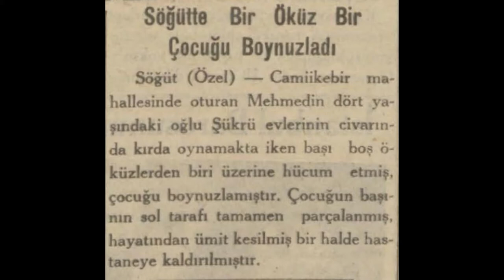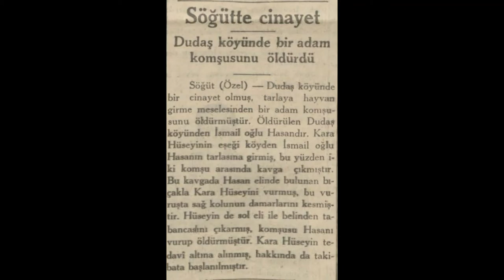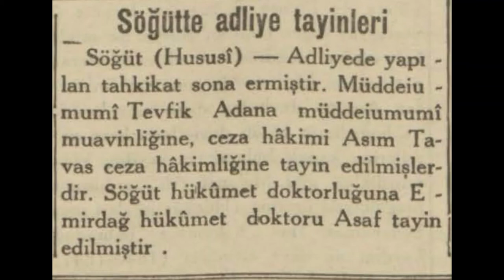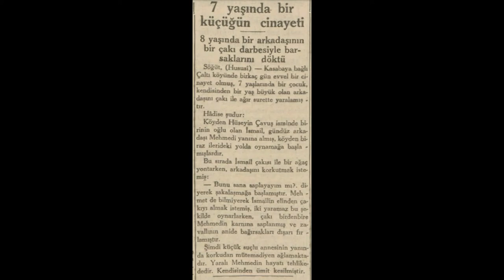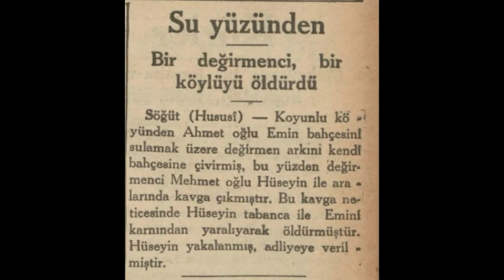Söğüt 1936 Haberleri (1)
Söğüt hakkında çıkan 1936 yılı Ocak-Temmuz haberleridir.

1. Haber: Söğüt'te bir kaza
2. Haber: Söğüt pazarı
3. Haber: Söğüt İdman Yurdu Gençleri
4. Haber: Söğüt'te cinayet
5. Haber: Söğütlüler İnönü Şehitliğini ziyaret ettiler
6. Haber: Söğüt'te adliye tayinleri
7. Haber: Söğüt'te şiddetli yağmurlar bir köyü tahrip etti
8. Haber: 7 yaşında bir küçüğün cinayeti
9. Haber: Söğüt ve Bilecik takımları bir arada
10. Haber: Su yüzünden